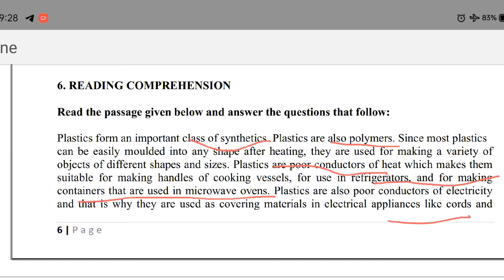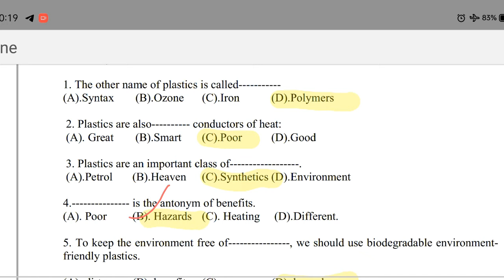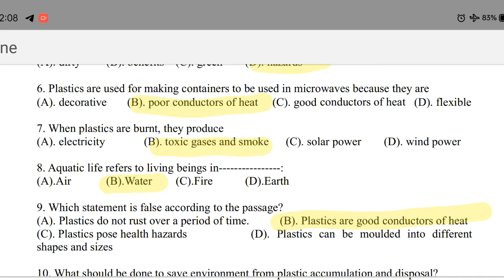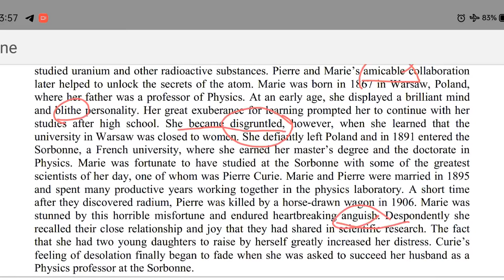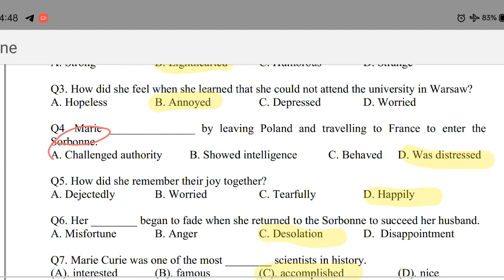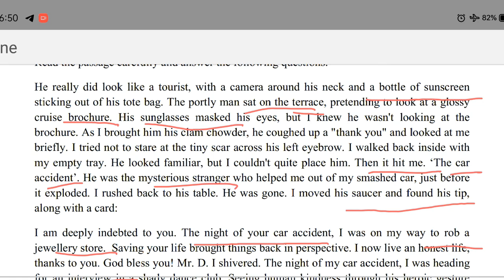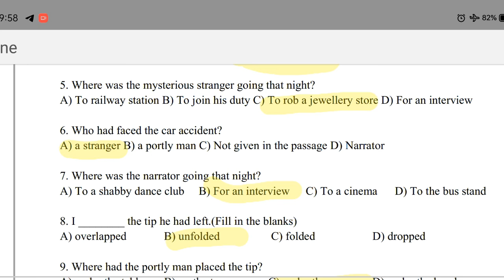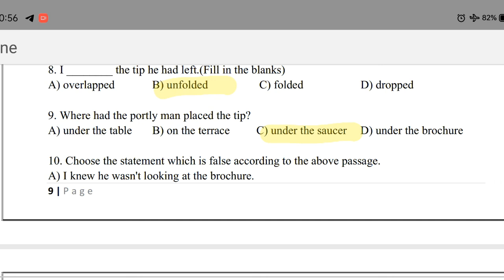ReadingComprehensionPart4 UnseenPassage GeneralEnglish Class11th&12thPSEB EnglishPSEB